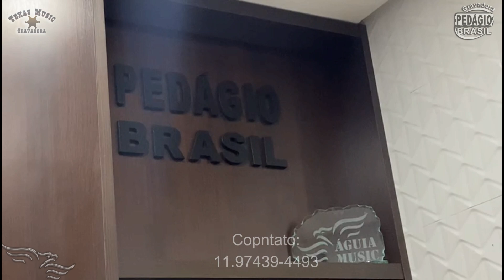Paixão Anônima - NEY e TONY SAMPAIO (No escritório Águia Music)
Clica no link a cima, se quer aprender violão, com na melhor aula do Brasil!...
O Melhor Curso de VIOLÃO do Brasil (O MAIS VENDIDO) -

Artistas: NEY E TONY SAMPAIO
No escritório da Águia Music

Nossos canais foram criados para defender com todas as forças o nosso modão!
Então convido a todos pra se juntar a nós nos demais canais...
 Canal:
Pedágio Brasil
Águia Music
Texas Music
Modão dos Brutos
Violada dos Brutos
Piadas Causos e Risos
Caipira Absoluto Canal

Mais uma realização Texas Music, a melhor gravadora de Sertanejo Caipira do Brasil